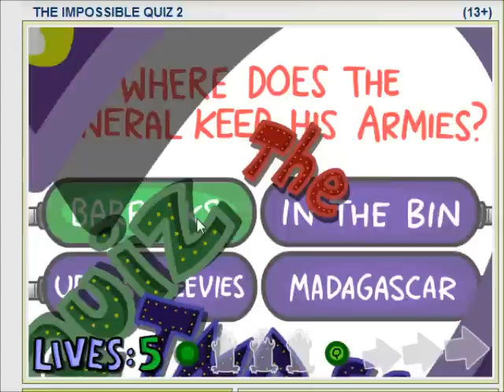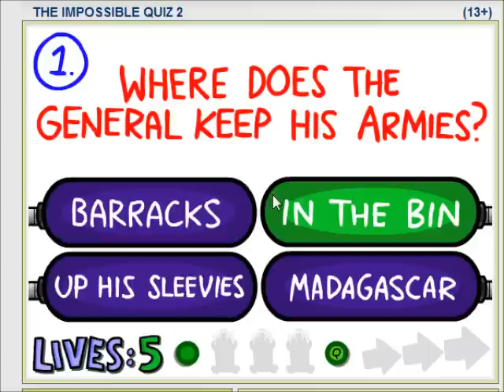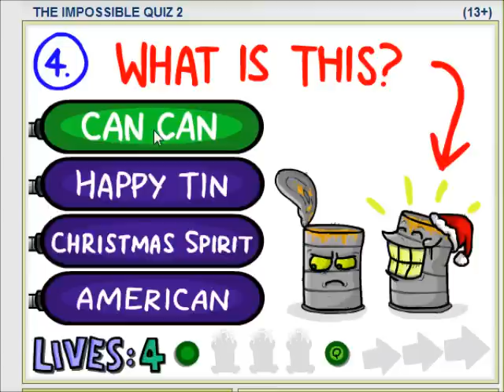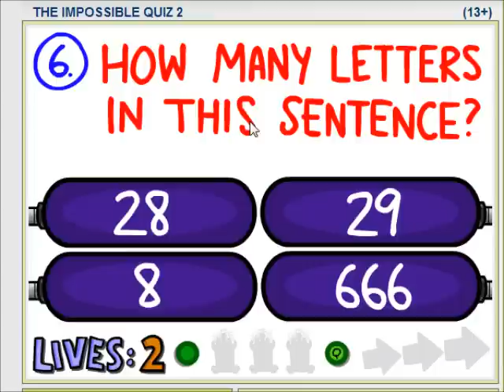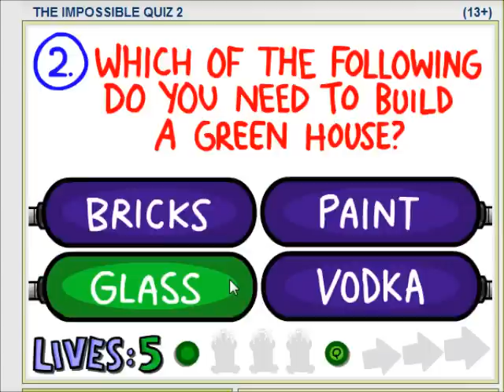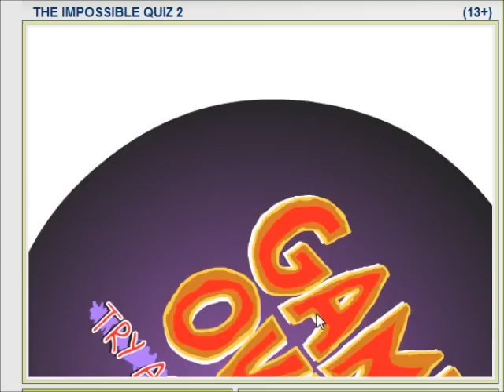Lets Play- The Impossible Quiz 2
I make poor look cool.
Tell me what i should play next